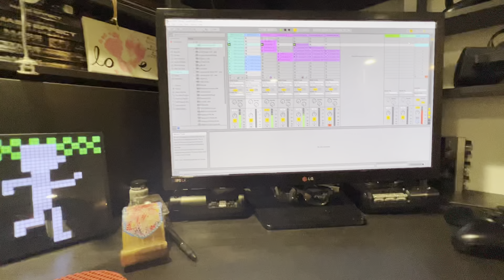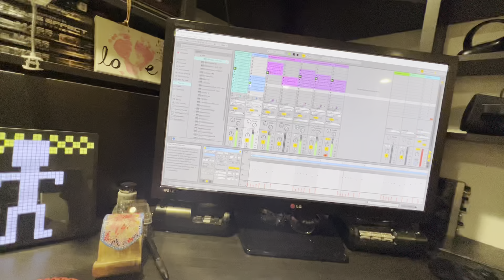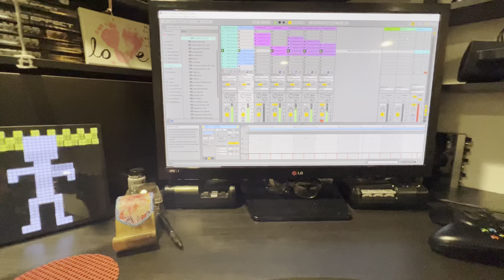Saturday night fever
Qq intro